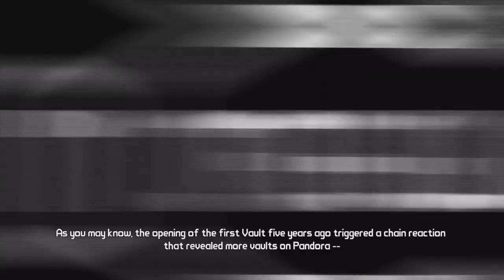How to Start Mr Torgue's Campaign of Carnage - Borderlands 2 DLC 2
Quick look at the start of the Borderlands 2 Sorry my Audio didn't record so no voice :(